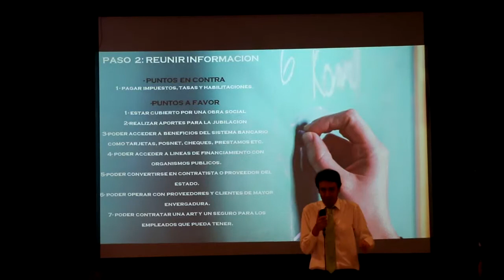Se concretó el taller “¿Cómo habilitar mi comercio?”